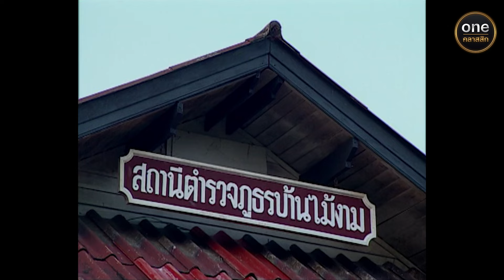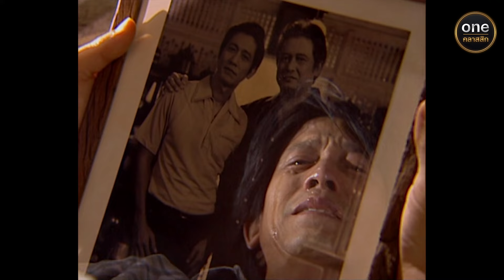นางสิงห์สะบัดช่อ Ep.3 (1/4) | 18 ก.ค. 67